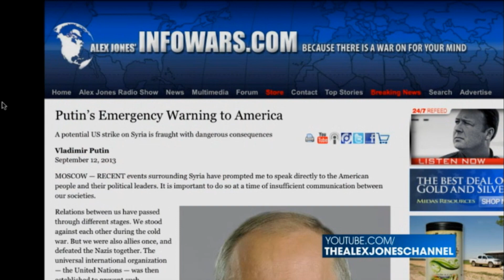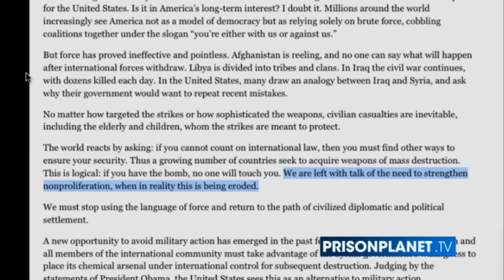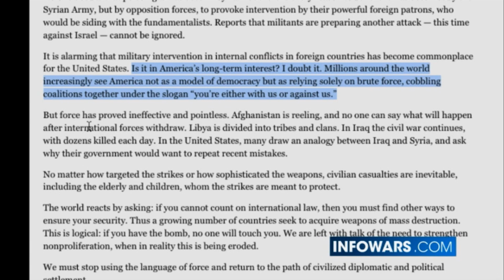Vladimir Putin's Emergency Warning To The United States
MOSCOW — RECENT events surrounding Syria have prompted me to speak directly to the American people and their political leaders. It is important to do so at a time of insufficient communication between our societies.

Relations between us have passed through different stages. We stood against each other during the cold war. But we were also allies once, and defeated the Nazis together. The universal international organization — the United Nations — was then established to prevent such devastation from ever happening again.

The United Nations' founders understood that decisions affecting war and peace should happen only by consensus, and with America's consent the veto by Security Council permanent members was enshrined in the United Nations Charter. The profound wisdom of this has underpinned the stability of international relations for decades.

No one wants the United Nations to suffer the fate of the League of Nations, which collapsed because it lacked real leverage. This is possible if influential countries bypass the United Nations and take military action without Security Council authorization.

The potential strike by the United States against Syria, despite strong opposition from many countries and major political and religious leaders, including the pope, will result in more innocent victims and escalation, potentially spreading the conflict far beyond Syria's borders. A strike would increase violence and unleash a new wave of terrorism. It could undermine multilateral efforts to resolve the Iranian nuclear problem and the Israeli-Palestinian conflict and further destabilize the Middle East and North Africa. It could throw the entire system of international law and order out of balance.
Syria is not witnessing a battle for democracy, but an armed conflict between government and opposition in a multireligious country. There are few champions of democracy in Syria. But there are more than enough Qaeda fighters and extremists of all stripes battling the government. The United States State Department has designated Al Nusra Front and the Islamic State of Iraq and the Levant, fighting with the opposition, as terrorist organizations. This internal conflict, fueled by foreign weapons supplied to the opposition, is one of the bloodiest in the world.

Mercenaries from Arab countries fighting there, and hundreds of militants from Western countries and even Russia, are an issue of our deep concern. Might they not return to our countries with experience acquired in Syria? After all, after fighting in Libya, extremists moved on to Mali. This threatens us all.

From the outset, Russia has advocated peaceful dialogue enabling Syrians to develop a compromise plan for their own future. We are not protecting the Syrian government, but international law. We need to use the United Nations Security Council and believe that preserving law and order in today's complex and turbulent world is one of the few ways to keep international relations from sliding into chaos. The law is still the law, and we must follow it whether we like it or not. Under current international law, force is permitted only in self-defense or by the decision of the Security Council. Anything else is unacceptable under the United Nations Charter and would constitute an act of aggression.